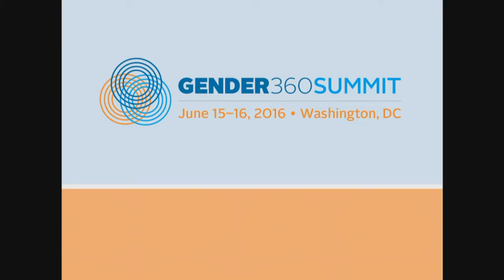Gender 360 Summit 2016: Day 2 - Session 4: Donor's Role Advancing Adolescent Empowerment (18/19)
Susan Markham: Senior Coordinator for Gender Equality & Female Empowerment, USAID
Rebecca Terzeon:  Coordinator for Gender & Women, UK Department for International Development
Bill Costello: Minister-Counselor, International Development Branch, Embassy of Australia, Washington D.C.
Musimbi Kanyaro: President & CEO, Global Fund for Women
Aldijana Sisic, Phd: Chief of United Nations Trust Fund to End Violence against Women, UN Women
Donald Steinberg: President, World Learning, MODERATOR

June 15th-16th, 2016, FHI 360 hosted the 4th global Gender 360 Summit in Washington, DC. The two-day summit put a spotlight on important development issues affecting adolescent girls and boys. Speakers from around the world — including adolescent girls and boys, youth activists and development experts —convened to support adolescents' empowerment and leadership, addressing core obstacles such as gender-based violence, to come up with tangible solutions to help advance gender equality.

Visit the official digital hub for all the latest Summit-related content

Visit the Summit website for recaps from previous years: gender360summit.org

For more information on our work around gender issues, please